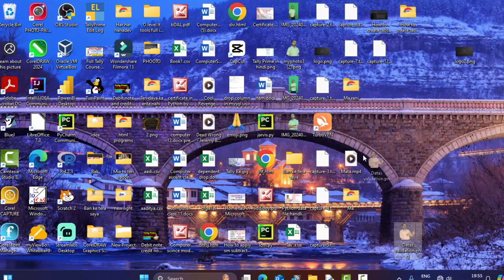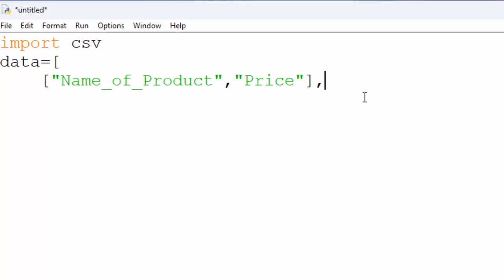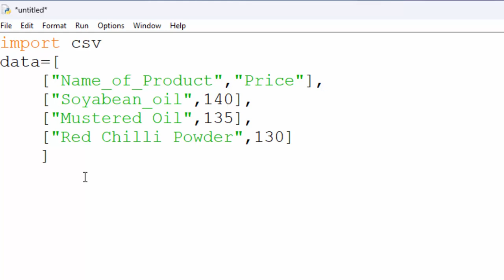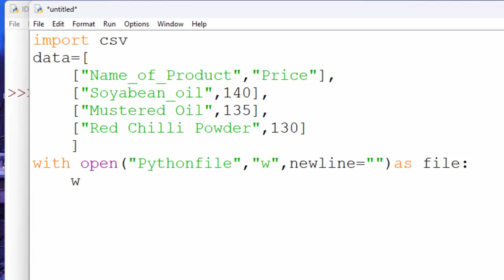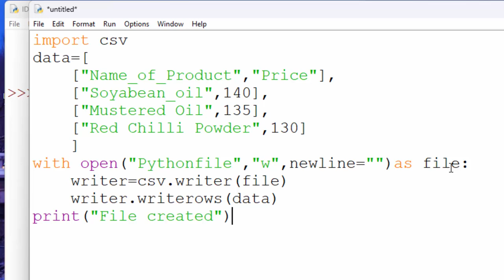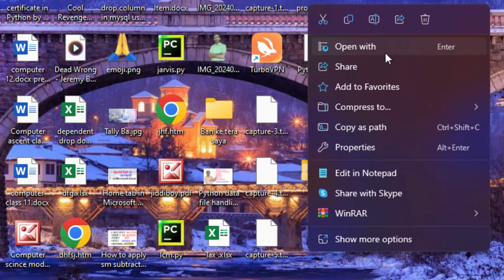Excellent way to create csv file in Python@COMPUTEREXCELSOLUTION